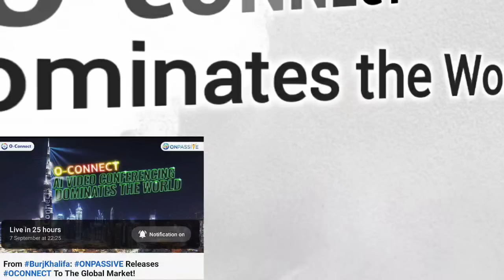Get Ready to Global Launch From BURJ KHALIFA Tomorrow 07-09-2023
1. O-Connect. Features of O-Connect

2. O-Connect. Burj Khalifa

3. O-Connect. Super Car Show

4. O-Mail. New Mailing System

5. Discover the future of web analytics with O-Tracker!

6. Elevate Your Social Media Presence with AI Excellence!

7. Boost Your Brand With The Latest AI Technology!

Onpassive founders
O-CONNECT LIVE
O-TRACKER LIVE